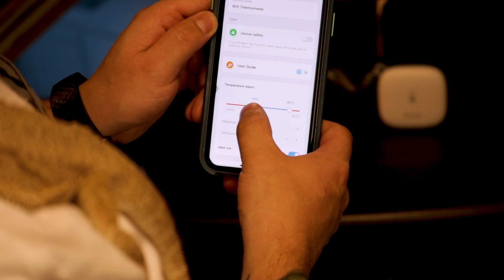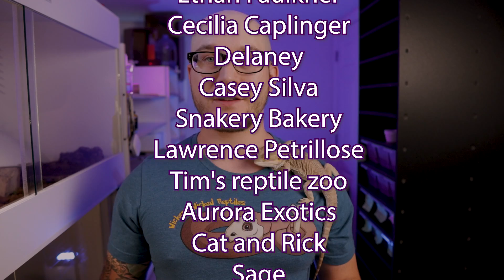Top Five MOST Underrated Snakes That You Didn't Even Know Existed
I bet you didn't even know these Top 5 Best Pet snakes even existed! These species are SERIOUSLY underrated!

If you're looking for an amazing pet snake, the best pet snake, it doesn't have to be a corn snake or a ball python. Sometimes you might be better off with the amazing color and pattern of the Bismarck Ringed Python from the islands you've never heard of. Or maybe you like large colubrids, really big colubrids really and are in the market for a Pituophis genus type of snake like a bull snake or gopher snake or even a pine snake?  These make great options for pet snakes too and are easily found especially here in North America! Don't forget about Woma pythons from Australia with their amazing feeding response, similar to Black Headed Pythons without the price tag in a smaller package. Macklots Pythons in all their glory, or their cousin Savu Pythons, a bit more popular and sometimes even more easily found, with that amazing iridescence and semi arboreal behavior. But the Colombian Rainbow Boa takes the cake with their ease of care compared to their Brazilian Rainbow Boa cousins. Amazing colour that even changes from night to day. Plus, they can produce eggs without a mate. Talk about a strong independent woman who don't need no man. I hope you enjoy this list. These non venomous snakes make amazing pets! Let me know what you think.

Adam Wickens
221 Glendale Ave
L2T 4C4
Canada